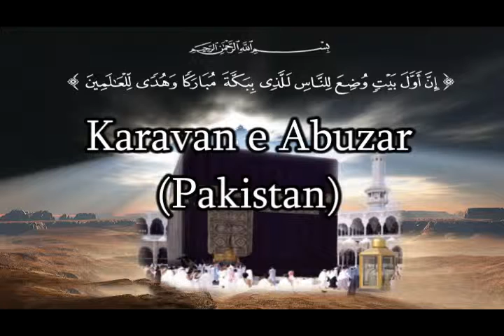Hajj Training Classes (2012) - Naat - 20th Sep 2012 (Class 4)